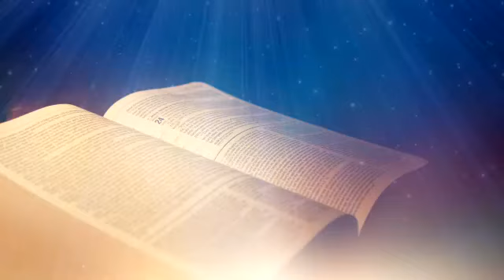Son cœur même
Doux et humble: Les coeur du Christ pour les pécheurs et soufres
Son coeur même.
Matthieu 11:25-30